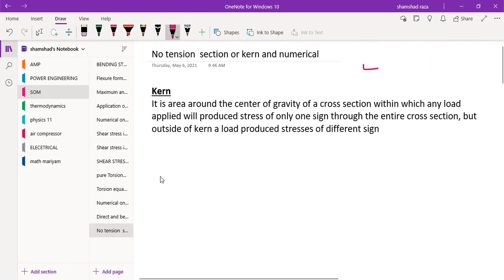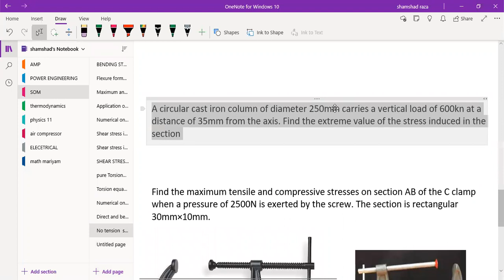no tension area and kern